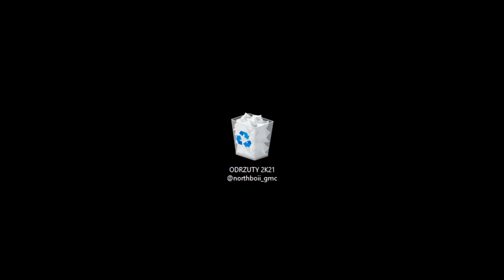UNO MAS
ODRZUTY 2K21 // NORTHBOII BLEND

wokal: Young Leosia - Jungle Girl feat. Żabson
instrumental: Compay Segundo - Guantanamera